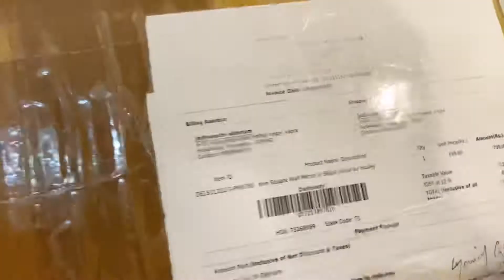PEPPERFRY shopping haul/Home decor